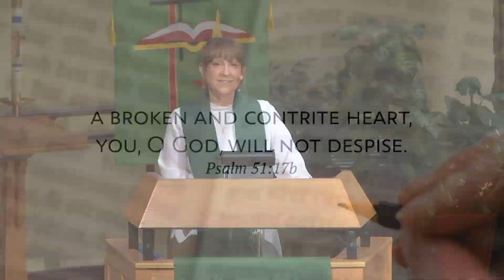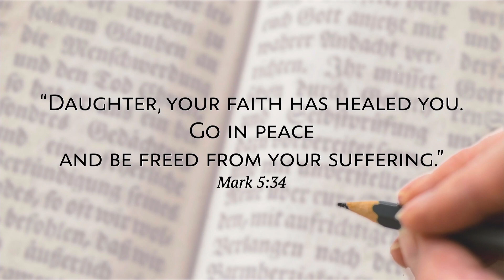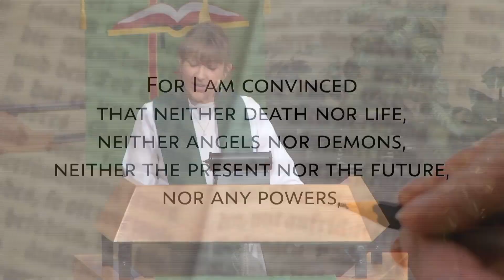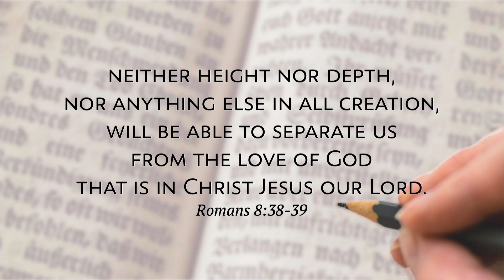For the Love